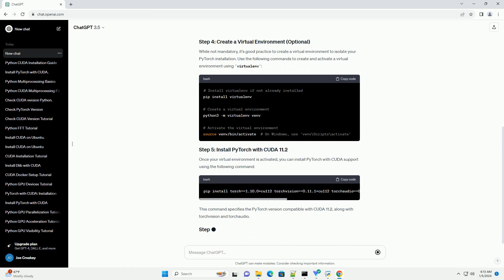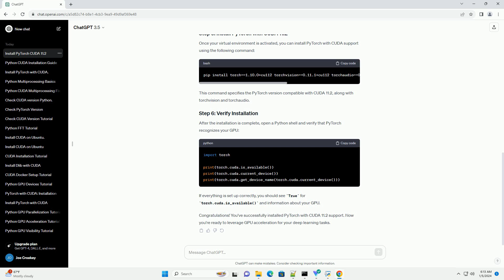how to install pytorch for cuda 11 2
Installing PyTorch with CUDA support involves a few steps to ensure compatibility with the specific CUDA version on your system. CUDA is a parallel computing platform and application programming interface model created by Nvidia. PyTorch, a popular deep learning framework, can leverage CUDA for GPU acceleration, making it essential for tasks involving large-scale neural network training. In this tutorial, we'll guide you through the process of installing PyTorch with CUDA 11.2.
Before starting the installation, make sure your GPU supports CUDA and that you have CUDA 11.2 compatible drivers installed. You can check your GPU's compatibility on the Nvidia
Download and install the CUDA Toolkit 11.2 from the Nvidia Follow the installation instructions for your operating system.
Download the cuDNN library from the Nvidia You need to sign up for an Nvidia Developer account to access the cuDNN downloads. Follow the installation instructions provided in the cuDNN documentation.
While not mandatory, it's good practice to create a virtual environment to isolate your PyTorch installation. Use the following commands to create and activate a virtual environment using virtualenv:
Once your virtual environment is activated, you can install PyTorch with CUDA support using the following command:
This command specifies the PyTorch version compatible with CUDA 11.2, along with torchvision and torchaudio.
After the installation is complete, open a Python shell and verify that PyTorch recognizes your GPU:
If everything is set up correctly, you should see True for torch.cuda.is_available() and information about your GPU.
Congratulations! You've successfully installed PyTorch with CUDA 11.2 support. Now you're ready to leverage GPU acceleration for your deep learning tasks.
ChatGPT